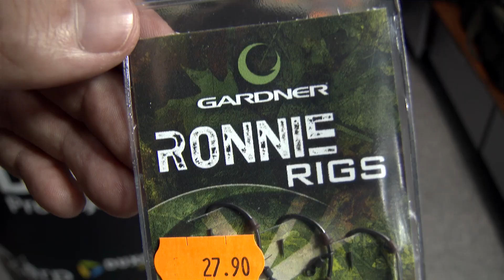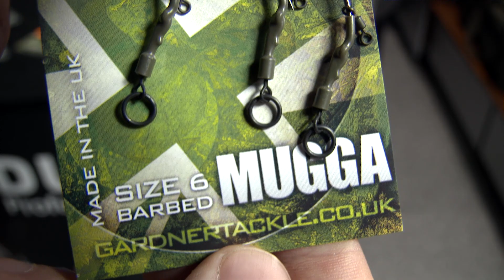GARDNER Ronnie Rigs - Duxon Shop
RonnieRig to bez wątpienia jeden z najpopularniejszych przyponów, który swe uznanie zyskał dzięki ogromnej skuteczności zacięcia! Brytyjska marka GardnerTackle przygotowała już gotowy zestaw, który wystarczy połączyć z materiałem przyponowym.

Zapraszamy do subskrypcji naszego kanału - bądź na bieżąco ze wszystkimi wydarzeniami!